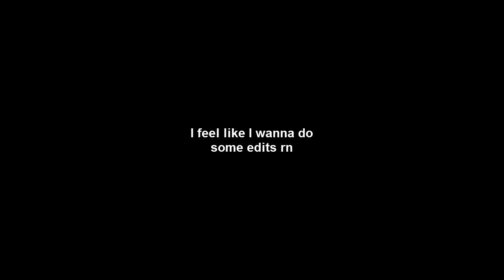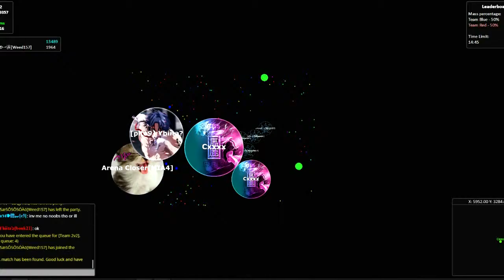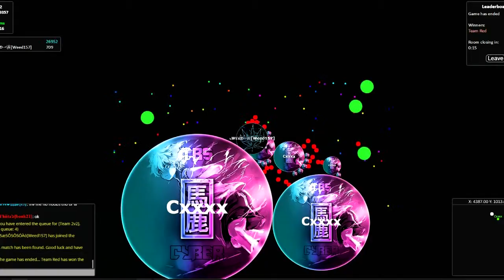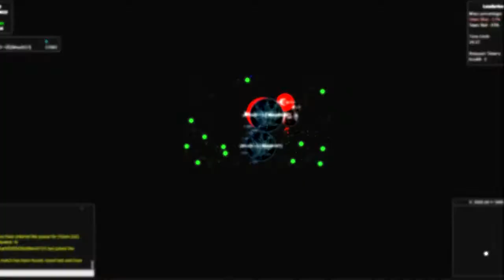Cringey commentary gameplay // Pop, Push, Cannon and other tricks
Sorry if I missed some I will add them later

💻Programs I used:
Bandicam